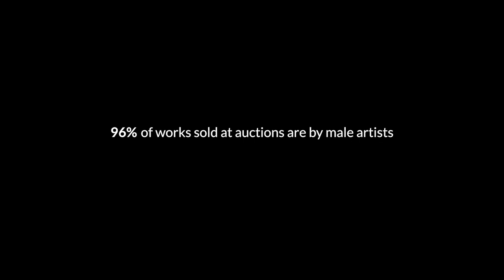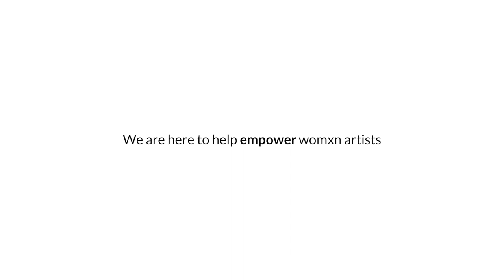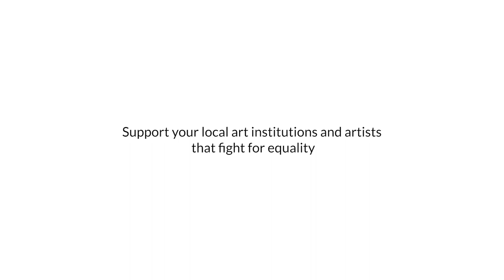Women artists: We are here. We make art. We make history.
We asked artists about the discouraging advice they were given throughout their lives. Not only we barely have access to the art world, we also don't get the support we need to move forward with our craft.

We are not going anywhere. We are here. We make art. We make history.

Women artists remain drastically underrepresented across the globe. Our goal is to offer a curated space to locate womxn artists from any corner of the world. We make it easy. No more excuses for not closing the gender gap in the art world!

Here are some simple action steps you can take to make a difference (encourage your friends too):
✅ send letters and emails to museum officials asking why womxn artists and artists of color are not being represented
✅ submit suggestions to curators and directors
✅ do your own research by paying attention to representation in the art displays
✅ if you are an artist, pay attention to the line up of artists along your side
✅ continue the conversation outside of the context of the art world, art world is not the only place with this problem